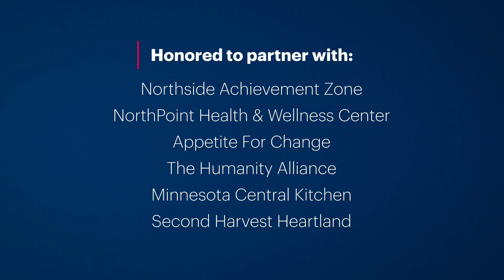Northside Partners for Food Delivery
A grant from UnitedHealth Group will bolster the North Minneapolis program, which provides weekly grocery and prepared Minnesota Central Kitchen meal deliveries to Northside Achievement Zone families.